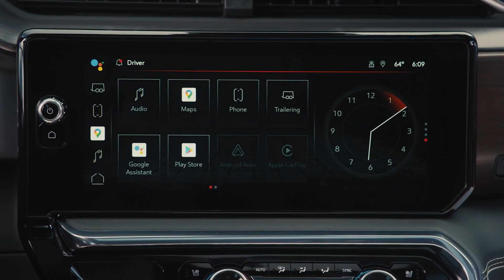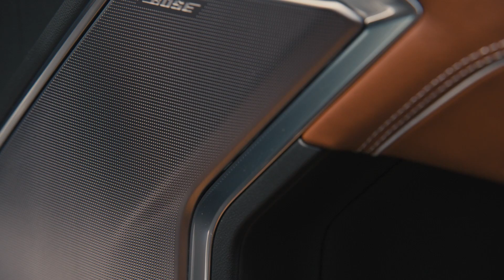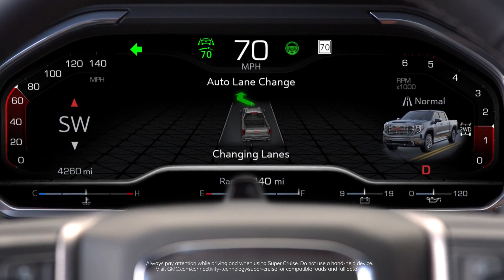2022 GMC Sierra Denali Ultimate – Revealed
All-new technologies — including trailering-capable Super Cruise — along with new levels of premium craftsmanship and capability make the new 2022 GMC Sierra the most advanced and luxurious Sierra ever.

The lineup is led by the new Sierra Denali Ultimate trim, the most advanced and luxuriously appointed Denali model ever and the most advanced and luxurious pickup in its class. Accompanying the Denali Ultimate is the first-ever Sierra AT4X — the new peak of premium off-road performance with serious capability and uncompromising refinements.

“Sierra’s momentum continues to accelerate, as the fastest growing model in the segment,” said Duncan Aldred, global vice president of GMC and Buick. “With the 2022 Sierra, GMC is offering customers more advanced technologies, upscale appointments and increased capability across the Sierra lineup including the all-new Sierra Denali Ultimate and AT4X.”

The refreshed GMC Sierra arrives at dealerships in the first quarter of 2022.

Base pricing for each trim will be available at reservation. MSRP15, including destination charge, for Denali Ultimate is $80,395, AT4X is $74,995, Denali is $61,295, AT4 is $60,995, SLT is $50,895, Elevation is $45,495, SLE $43,895 and Sierra Pro is $32,495.

Full pricing will be announced closer to the start of production.